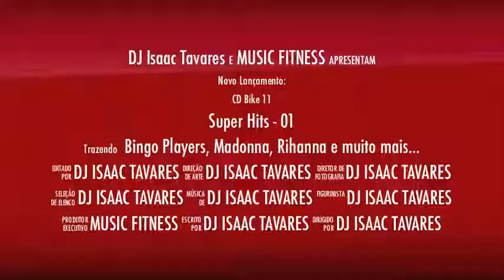CD Bike 11 - Super Hits - 01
Um super lançamento com versões exclusivas.
Com 60 min. de duração e 17 músicas de muito sucesso.

 BPM e Count - variados

Confira alguns sucessos:

- Bingo Players - Cry
- Maroon 5 - Moves Like Jagger
- David Guetta - Titanium
- Lucenzo, Rihanna, PSY, Madonna, Martin Solveig e muito mais.

Não deixe de conferir todos os Lançamentos.